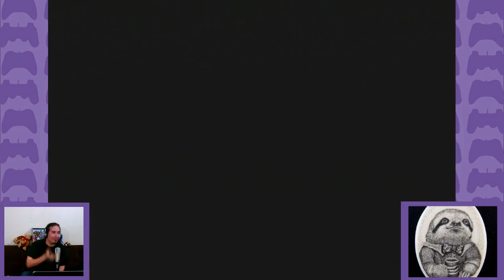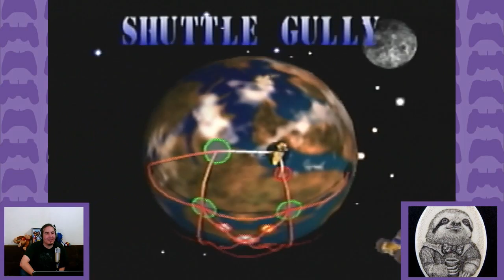UN IMÁN DE RAROS - Gameterview con Perezoso Doom - Parte 4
Mándenos sus cositas:
Sucursal Apolo
CP 83101